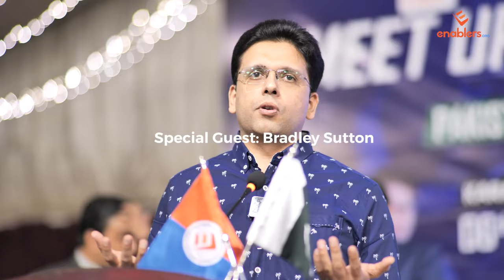Enablers Karachi Mega Meet up Highlights | Positive Image of Pakistan in International Community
Enablers Karachi Mega Meet up Highlights to build up Positive Image of Pakistan with international speakers about how Pakistanis can be able to build their own Business on Amazon from Pakistan.